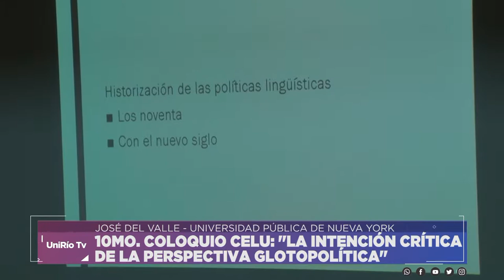10MO. COLOQUIO CELU: "LA INTENCIÓN CRÍTICA DE LA PERSPECTIVA GLOTOPOLÍTICA"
JOSÉ DEL VALLE - UNIVERSIDAD PÚBLICA DE NUEVA YORK
Facebook.com/uniriotv
Twitter.com/uniriotv